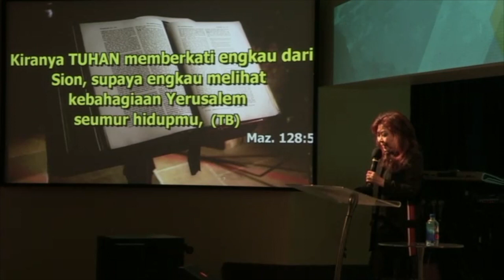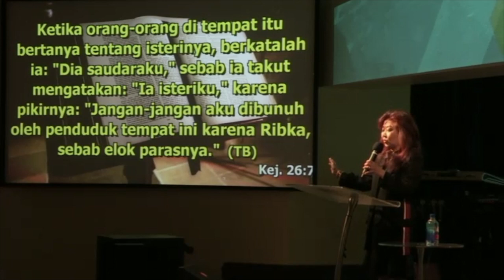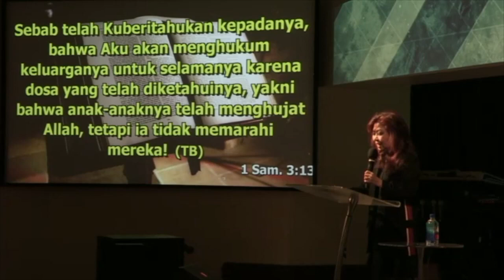KRISTEN YANG BENAR DIHADAPAN TUHAN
Bethany Miracle Center - Ibadah Raya ke 2
13 Mei 2018
bersama hambaNya Hana Sugianto
JBU

Services:
Ibadah Raya :Minggu 8AM, 10 AM, 6 PM
BCC (English) : Sunday 9AM 1st floor
Doa Malam : Kamis 7.30PM
JAM : Sabtu 5 PM